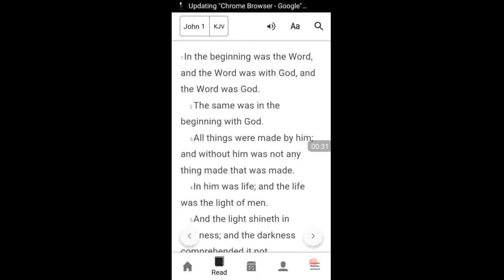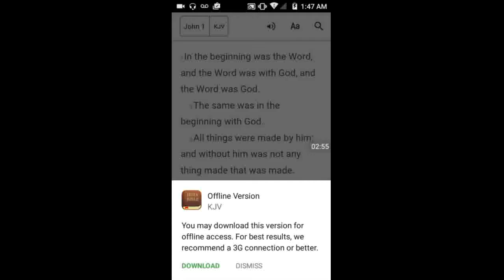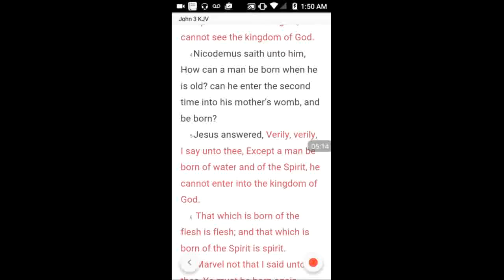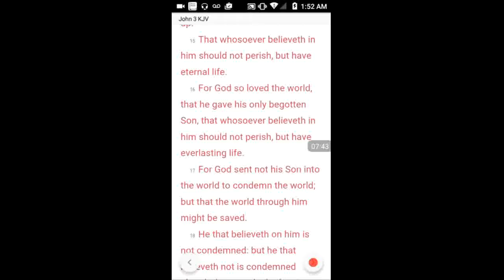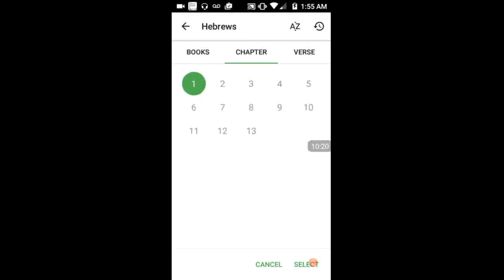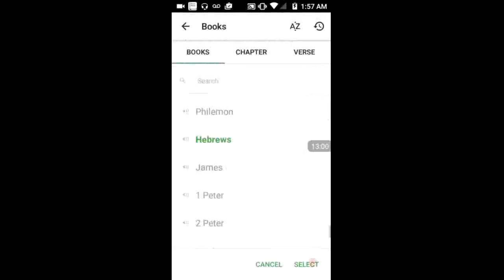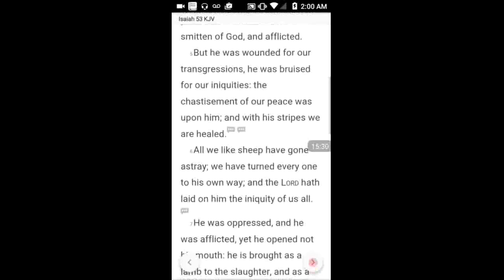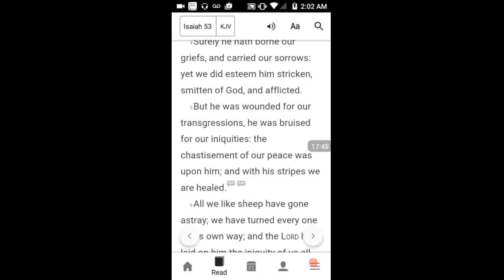True Redemption That Jesus Offers Freely.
I'm going to be a lot of these types of videos.